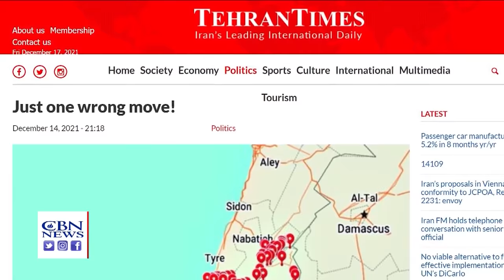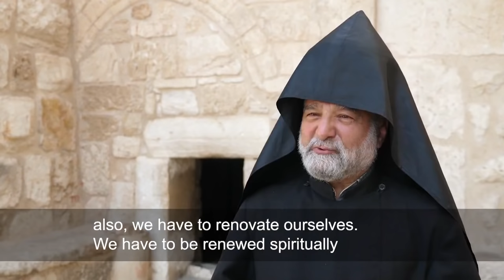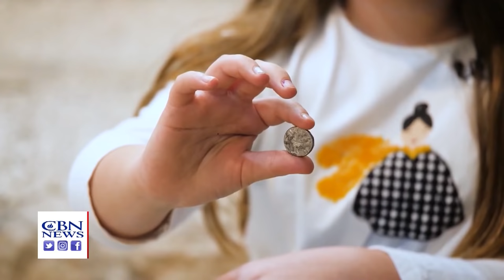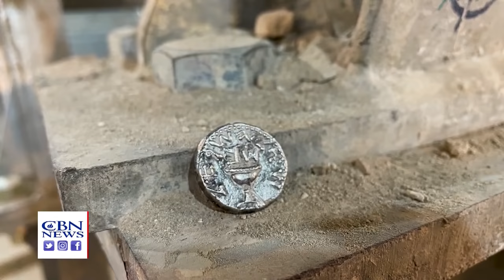Israeli PM Makes Historic UAE Visit as Israel-Iran Tensions Rise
Israeli PM Bennett makes historic trip to UAE, as war of words heats up between Israel and Iran; and in Bethlehem the Church of the Nativity undergoes a major restoration; and a Christian ministry rebuilds a church for persecuted Christians in Syria.